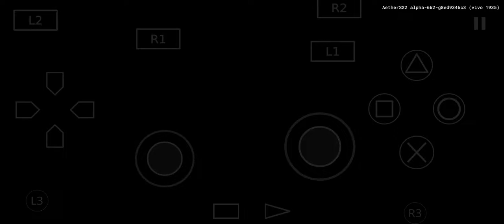[PS2] Shinobi - Stage 8-A Hotsuma Walkthrough S-Rank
Record : System Handphone